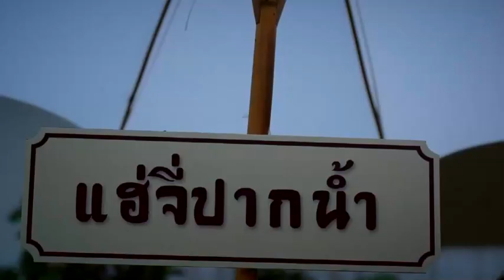งานประเพณีอาบน้ำเพ็ญ@ระนอง2561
จังหวัดระนอง ขอเชิญร่วมพิธีอันเข้มขลัง อาบน้ำเพ็ญเสริมสิริมงคล จากบ่อน้ำแร่อันศักดิ์สิทธิ์ ในคืนวันเพ็ญ ณ สวนสาธารณะรักษะวาริน
ระหว่างวันที่ 20 - 22 พฤศจิกายน 2561
พร้อมสักการะสิ่งศักดิ์สิทธิ์ในเมืองระนอง เพิ่มพลังชีวิตให้ตนเอง
นำโดยอาจารย์คฑา ชินบัญชร โหราจารย์ชื่อดังของเมืองไทย
และตลอดงาน ตื่นตาตื่นใจกับอาหารโบราณ ตลาดย้อนยุค นำเสนอสินค้า
การแสดงและภูมิปัญญาท้องถิ่นหลากหลาย รวมถึงการนวดแผนโบราณ
สปาสไตล์ระนอง